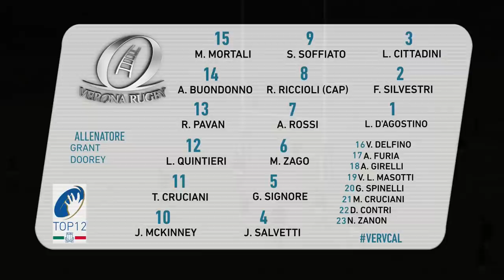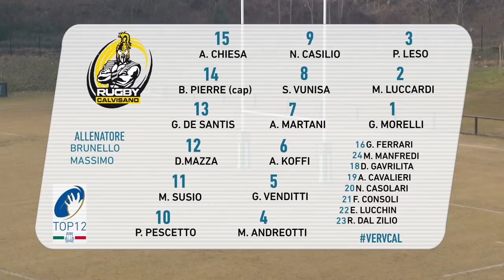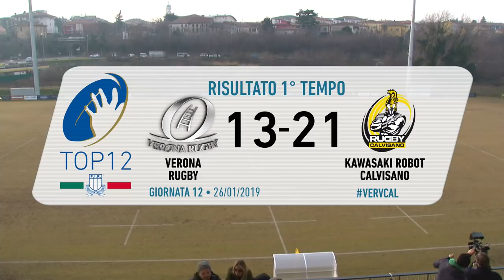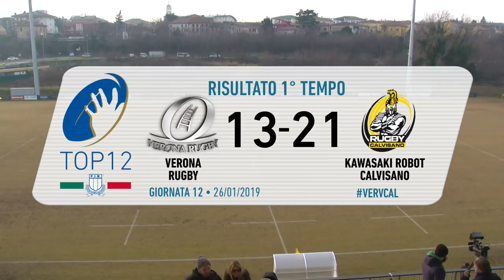TOP12 2018/19, Giornata 12 - Verona Rugby v Kawasaki Robot Calvisano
Il Top12 2018/19 è visibile gratuitamente sul canale Youtube della FIR, sul sito internet ufficiale
e sull’applicazione ufficiale per iOS e Android scaricabile su App Store e Play Store.

Facebook.com/Federugby
Twitter.com/Federugby
Instagram.com/Italrugby
app.federugby.it

tutte le info in tempo reale sul TOP12 e sul rugby italiano.